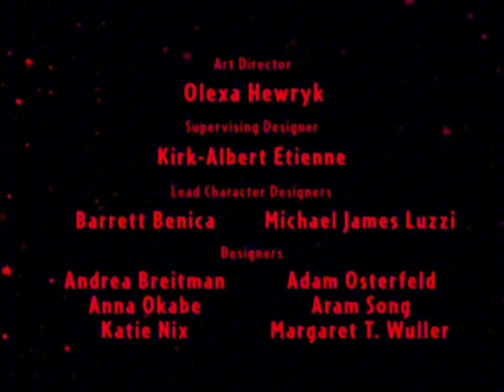little einsteins lost episode ending credits (october 1st through 31st 2024)